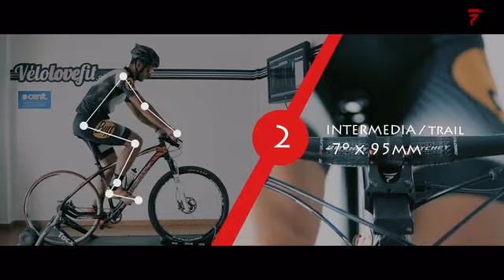Is This Adjustable Stem Ingenious or Unnecessary